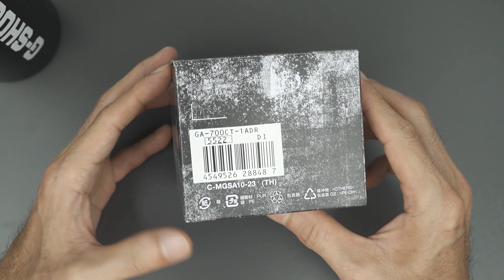BIKIN GANTENG INSTANT! CASIO G-SHOCK GA-700CT-1A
Oke, jadi sejak diperkenalkan sekitar 5 tahun lalu atau tahun 2016, model GA-700 langsung mencuri perhatian terutama dari para pecinta jam tangan besar dan kekar.
Apalagi G-Shock GA-700 ini juga cukup terjangkau dengan harga sekitar 1jutaan diberbagai marketplace.
Dan berkat popu lari tasnya selama ini, G-Shock GA-700 pun terus mendapatkan warna-warna baru setiap tahunnya.
nah model yang kami pegang ini adalah seri G-Shock GA-700CT-1A yang memiliki tema warna yang modern dan menyegarkan.

tapi asiknya model ini tetap menggunakan warna dominan hitam yang merupakan warna paling popular sejagat G-Shock.

Anda bisa melakukan pembelian melalui link dibawah ini
( TERSEDIA TOPED, SHOPEE DLL )

EXCLUSIVE PARTNER WITH :   @indowatch